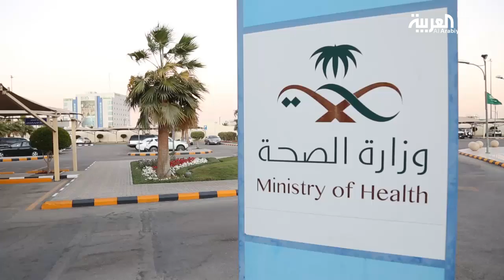دراسة : 74 ممن يجرون عمليات السمنة ينتكسون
كشفت نتائج دراسة سعودية أجراها الأستاذ الدكتور في الطب الباطني والغدد والسمنة، عاصم الفدا، أن 74 من المرضى عادوا إلى اكتساب الوزن، وذلك بعد مضي 5 سنوات من خضوعهم لعمليات السمنة، مشيرا إلى ضرورة الاستمرار في المتابعة الطبية بعد عمليات السمنة، على الأقل مرة سنويا، لمتابعة الوزن وتجنب المضاعفات.